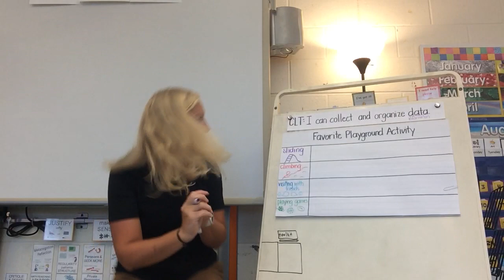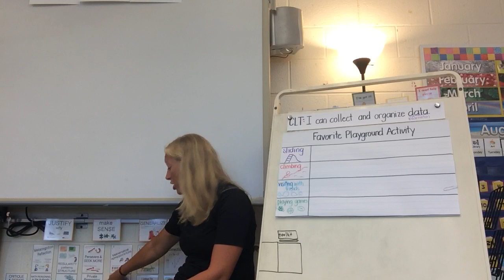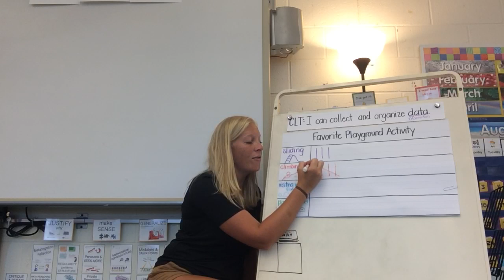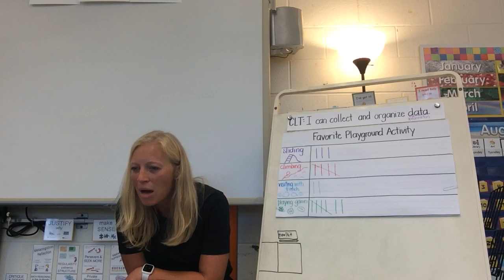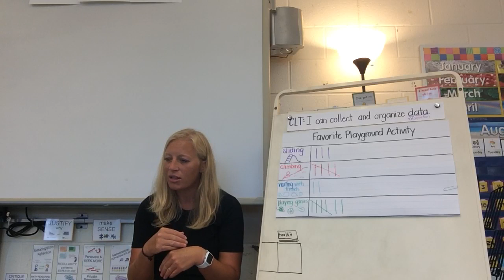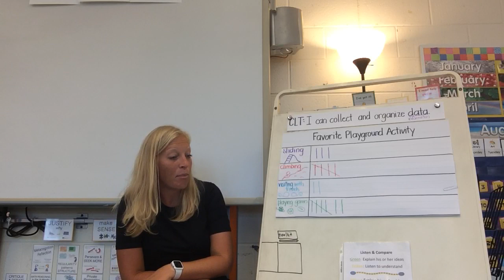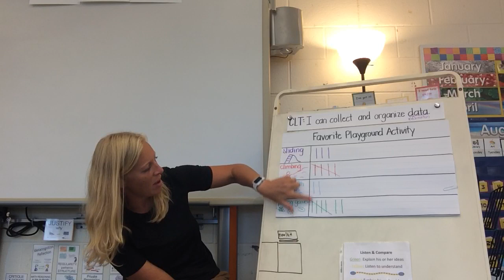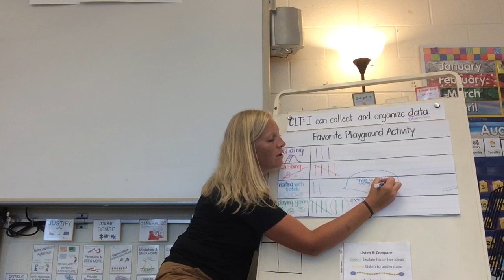Graphing Lesson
Day 1 of graphing (focus on tally marks)